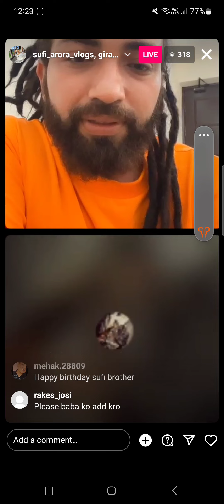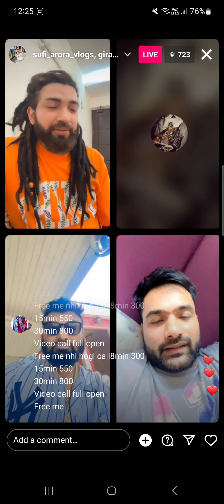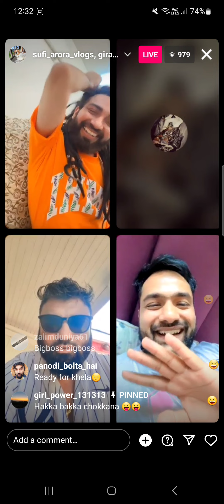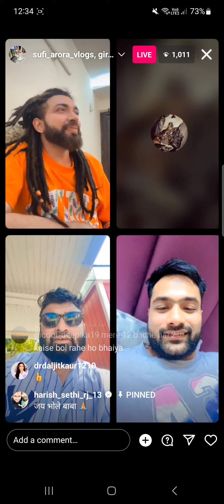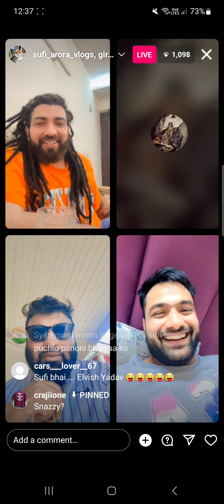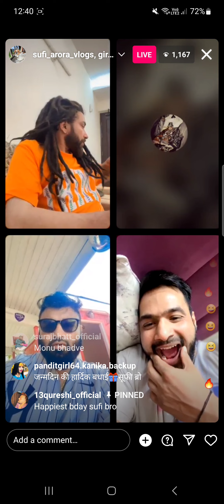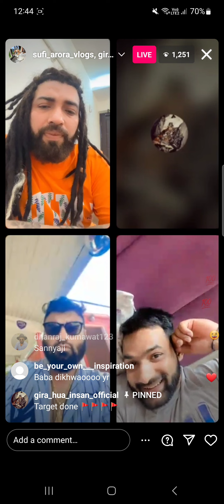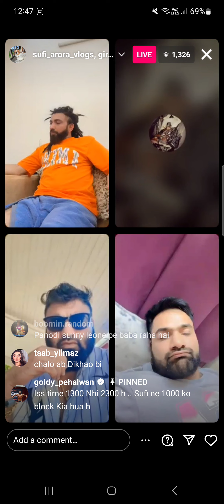Panodi Live Panodi Karega Bahot Badi Conterversy System hila dega